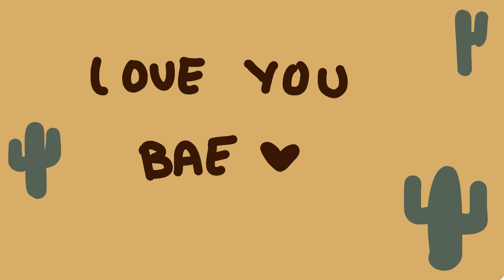By and by - Caamp | animatic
HAPPY BIRTHDAY MUM! this is a few days late because for some reason the audio wasn’t working? I don’t know why but I hope you love this! You are the best mom ever and more than perfect 😍 seriously, I wouldn’t be able to live without you, thank you so much for raising me and teaching me stuff. Love you so much mom, happy birthday bae